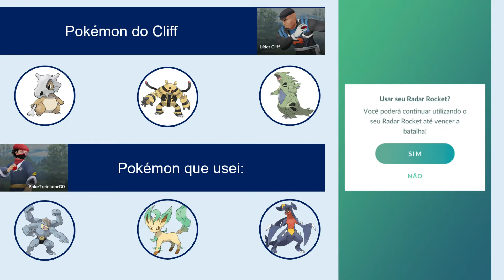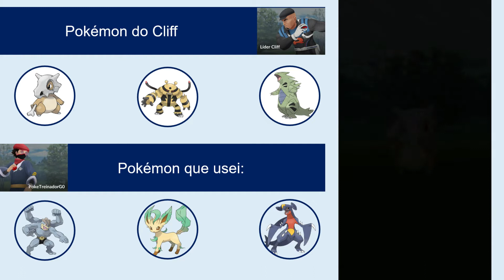Batalhando contra o Cliff | Pokémon GO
Batalhando contra o Cliff, Líder da Equipe GO Rocket.